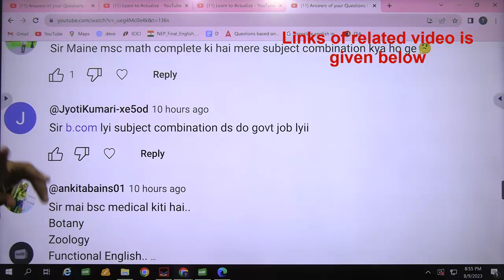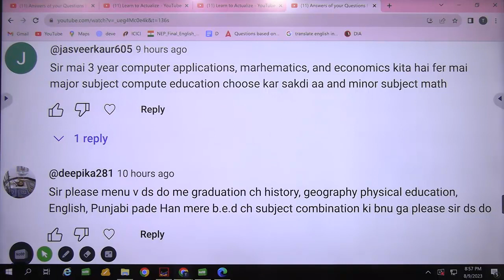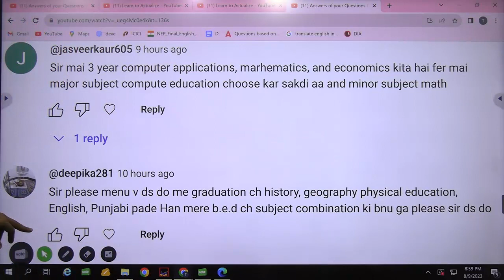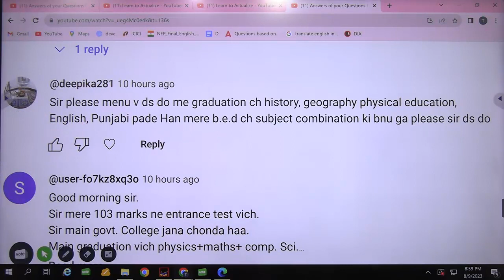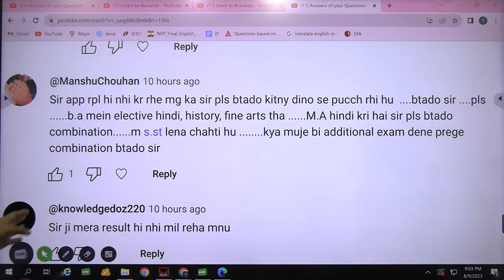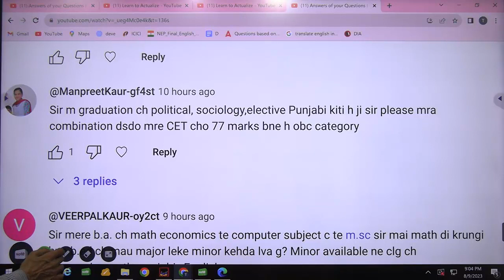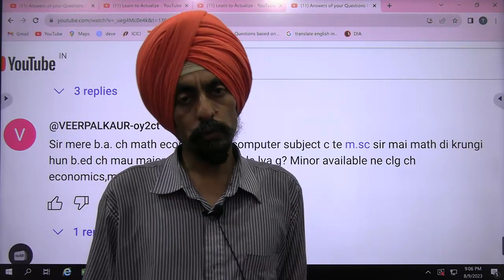Answers of your Questions l Subject combinations l Asked on 8-9th Aug part B l Dr. Tirath singh